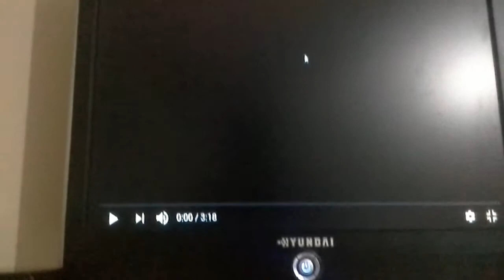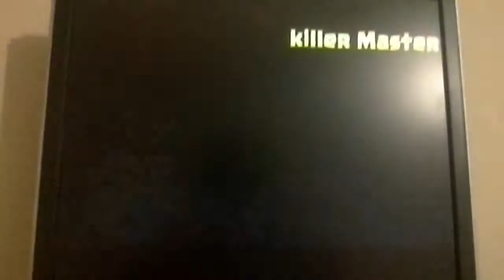Clas royal komik anlar mutlaka izleyin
Çok iyi bir vidyo